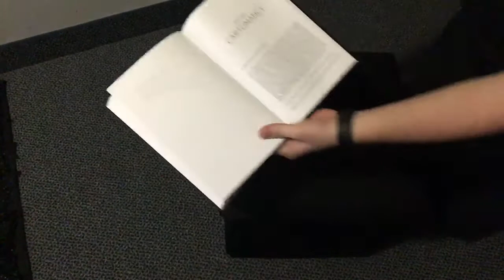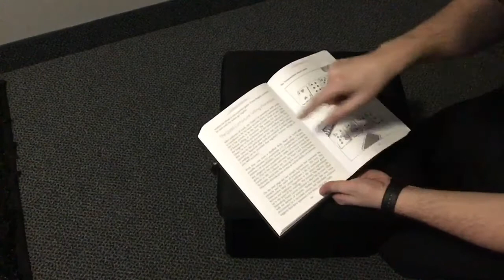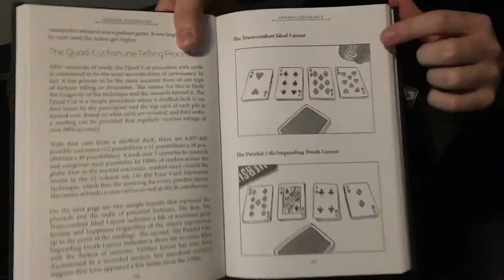The Jerx Volume 1 DormRoomReview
Hello everyone,

Here is my dorm room review of "The Jerx Volume 1" I hope you like it!

Leave a comment to let me know what you think.